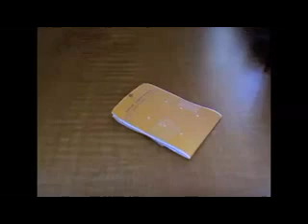Mac Book Air Parody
My Mac Book Air